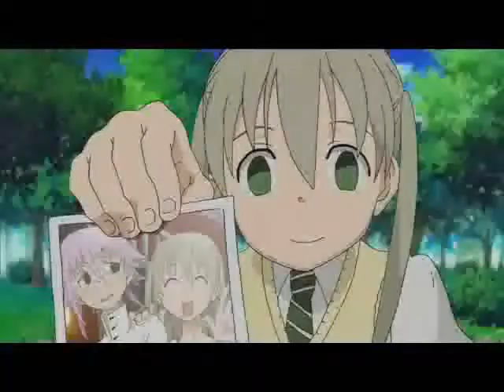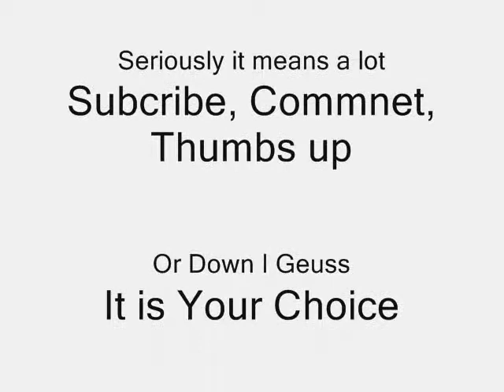Soul Eater Random Songs 8